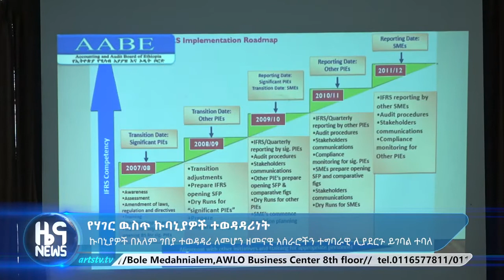ዘመናዊ የፋይናንስ አሰራር ትግበራ ARTS NEWS @Arts Tv World